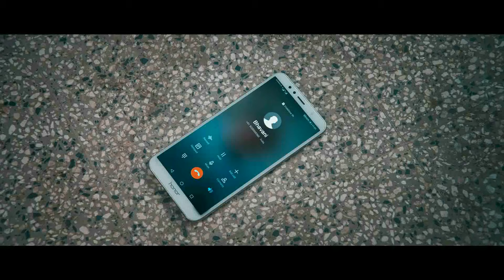Master interval scene | Vijay | Vijay sethupathy | Lokesh kanagaraj